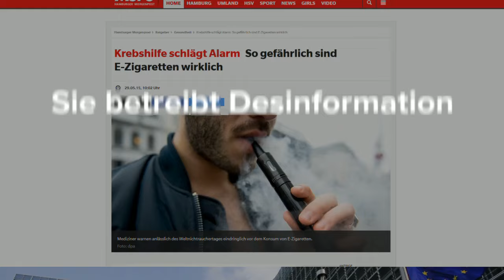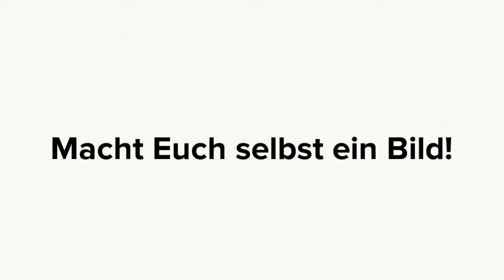Die E-Zigarette und die Pharmalobby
Wie die Pharma Lobby gegen die E-Zigarette vorgeht.